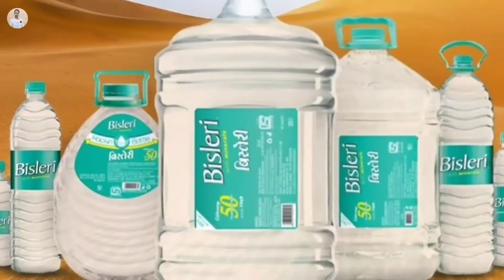अगर आप बिसलेरी का पानी पीते हैं तो एक बार इस वीडियो को जरूर देखें Felice Bisleri Parle brothers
अगर आप बिसलेरी का पानी पीते हैं तो एक बार इस वीडियो को जरूर देखें

क्या आपको पता है कि बिसलेरी की शुरुआत कब हुई थी और बिसलेरी की सक्सेस का सबसे बड़ा सिगरेट क्या है #1665 में फेलिस बिसलेरी इंटरव्यूज किया था और #1969 पार्ले ब्रदर्स समझ गए थे कि इंडिया में बोतल फीचर आने वाला है तो उस समय पारले ब्रदर्स ने बिसलेरी को चार लाख में खरीद लिया था और खरीदने के बाद सबसे पहले बिसलेरी की प्राइस को कम कर दिया ताकि हर कोई इसे खरीद सके उन्होंने 500ml की बोतल को ₹5 में बेचना शुरू कर दिया और इसी वजह से उन्हें पब्लिक का अच्छा रिस्पांस मिलने लगा और ज्यादा से ज्यादा लोग बिसलेरी पानी पीने लगे और उसे पसंद भी करने लगे और फिर बिसलेरी एक ब्रांड की तौर पर उभरने लगा लेकिन आज भी बिसलेरी सक्सेसफुल है तो यह है उसकी मार्केटिंग पावर।

how to Bisleri company

great knowledge amazing personality
SHUBHAM MBBS STUDENT 👈